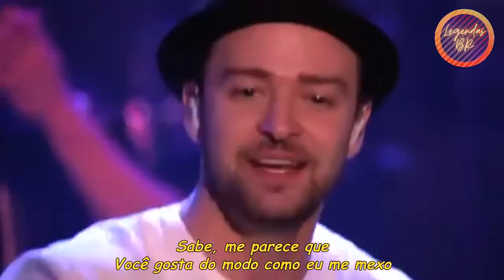Justin Timberlake - Rock Your Body (Live) (Legendado)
BBC Live Lounge 2013
Álbum: Justified
Data de lançamento: 2002
Prêmios: MTV Video Music Award: Prêmio MTV Clubland
Indicações: MTV Video Music Award: Melhor Coreografia, MTV Video Music Award: Prêmio MTV Clubland